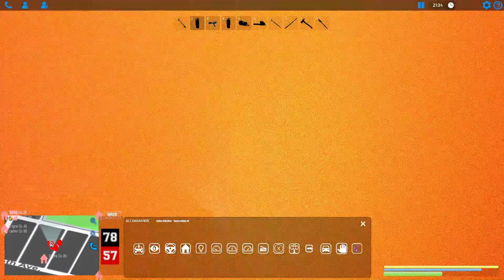EmergeNYC FDNY Engine 78 and Tower Ladder 75 responding to fires in Manhattan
What's up guys were back with more epic EmergeNYC gameplay. In this video we are on engine 78 and tower ladder 57 on the Manhattan map. We responded to a fire in a multiple dwelling and a fire on the 3rd floor of a apartment.